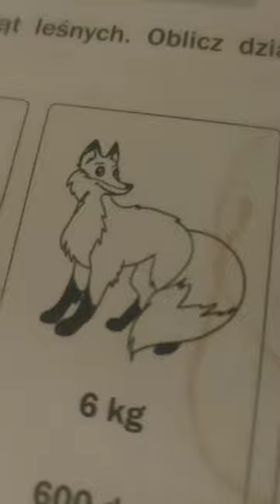co malować i jaki kolor sory za odgłosy w tle